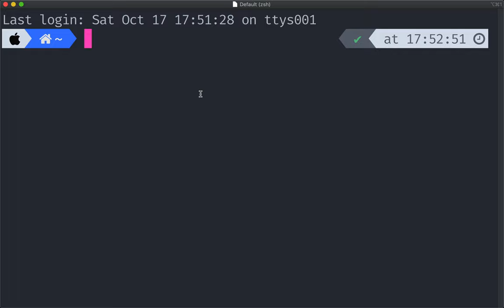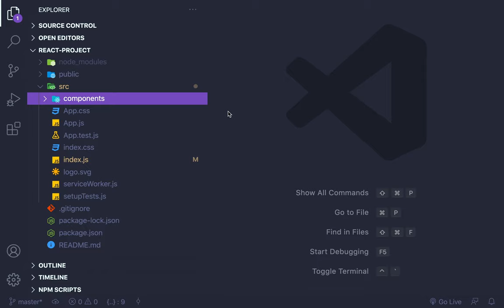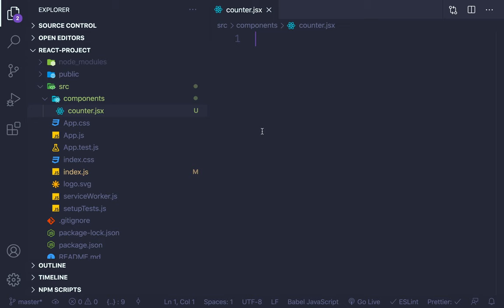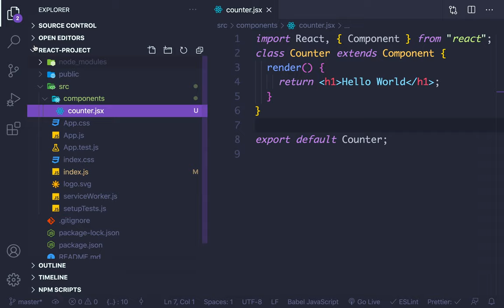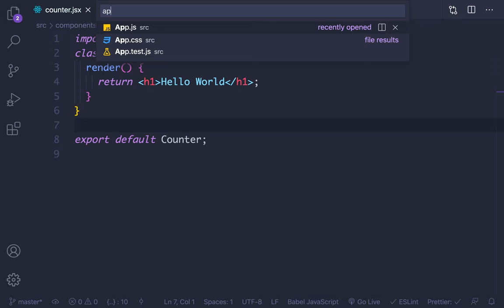REACT UZB 2021 👆🏻 #5 - Birinchi React ♥️ Component.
Ushbu video sizga foydali bo`ldi degan umiddaman. Agar video yoqgan bo`lsa 👍🏻(like) bosing aks holda 👎🏻(dislike) bosishingiz xam mumkin😉.

Etiboringiz uchun katta rahmat. Kamchiliklar bolsa to`g`ri tushinasiz degan umiddaman.Obuna bo`lishni unitmang, do`stlaringizga ham ulashaman desangiz qarshi emasmiz albatta😉.

GoCodingGo